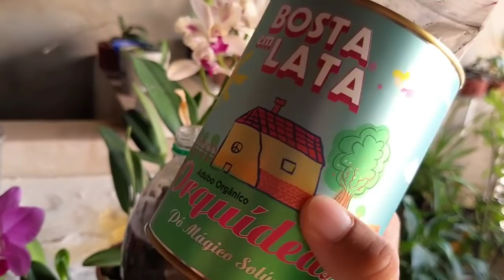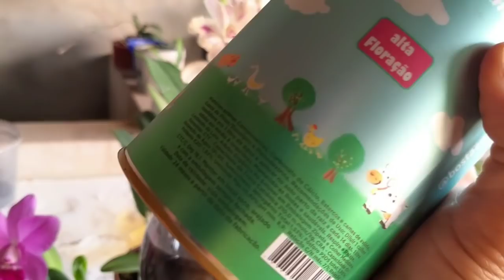Faça sua orquídea florir com esse adubo orgânico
Veja o vídeo para conhecer o adubo

Instagram: Estou no Instagram como @orquideascontinental. Instale o aplicativo para seguir minhas fotos e vídeos.